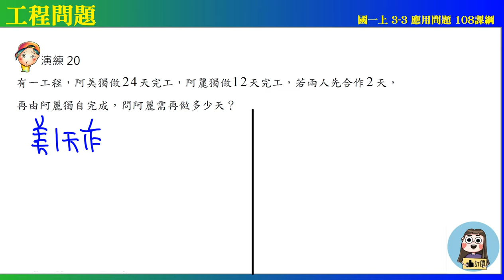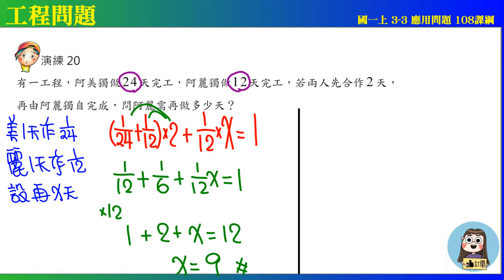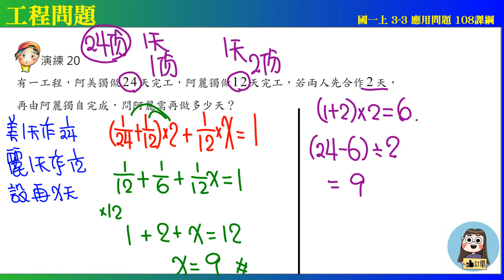國一上 3之3 應用問題 演練20 工程問題 未來教育x凱爺數學